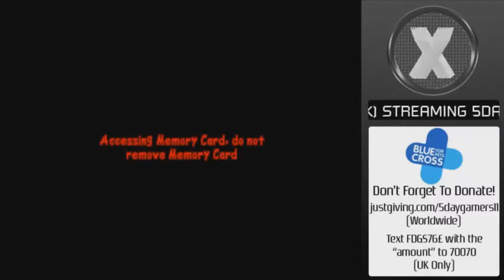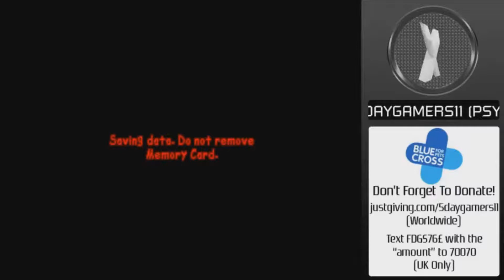Stream Highlights: 5DayGamers11: Day 2: Psybadek: Part 2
I tried to edit the song out but YouTube's system was being stupid and reverting back by itself after 24 hours. I had to save the changes as a new video, which is what this is.

The bosses in this part are annoying to deal with. One is confusing on how to beat. The other requires luck, as there's attacks you can't avoid, not even from jumping due to how big they are. The levels aren't helpful either.

Alot of platforming is in this game, and even some puzzle solving aswell. It's very much an annoying experience to deal with and the reward for it, saving a kid, isn't exactly worth it. At least the races aren't the absolute worst...